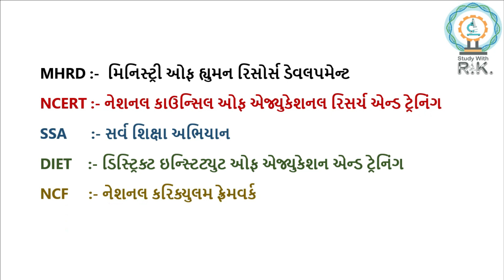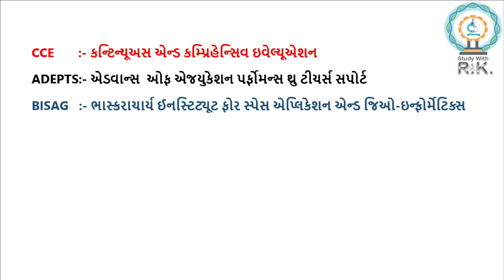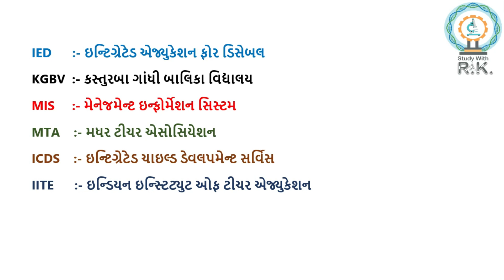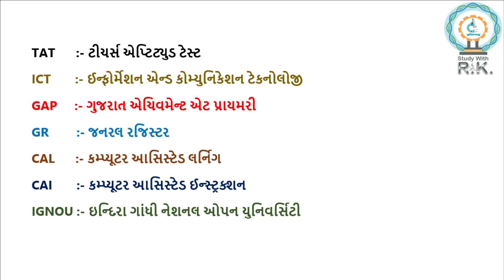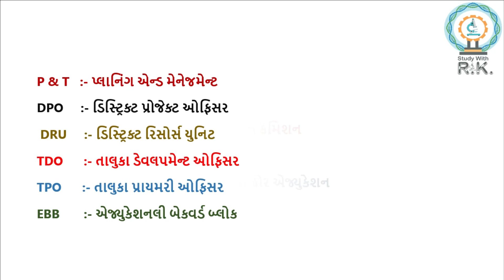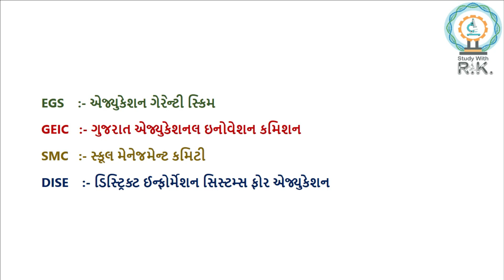TAT-HS | TET -1| TET-2 | TAT-S | HTAT | EXAM IMP FULL FORM | શિક્ષણ સાથે જોડાયેલા ટૂંકાક્ષરી નામો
શિક્ષણ સાથે જોડાયેલ ટૂંકાક્ષરી નામો

🔹મનોવિજ્ઞાન, તેમજ શિક્ષણ જગત માં પ્રચલિત ટૂંકા નામો.

🔸તમામ સ્પર્ધાત્મક પરીક્ષા માં ટૂંકાક્ષરી નામો ના પ્રશ્નો, પૂછતાં હોય છે.

🔹ટૂંકાક્ષરી નામો ખૂબ જ સહેલા હોય છે. એક સરખા નામો વાળા ઓપશન આપવામાં આવતા હોય છે. સ્પેલિંગ માં ભૂલ હોય છે.તે ખાસ જોવાનું હોય છે.

🔸આ વીડિયો અંત સુધી જોશો. તેવી હું આશા રાખું છું.